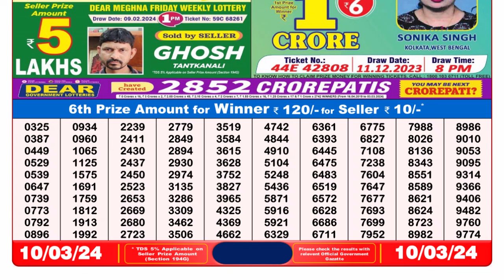🔴Dear Lottery Sambad Live 8pm today 10.03.24 Nagaland State Lottery Result